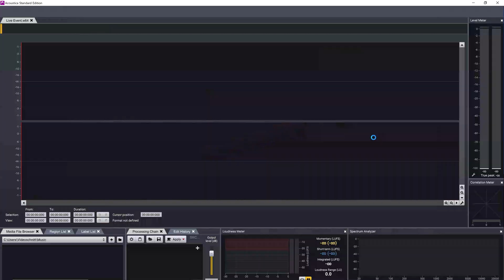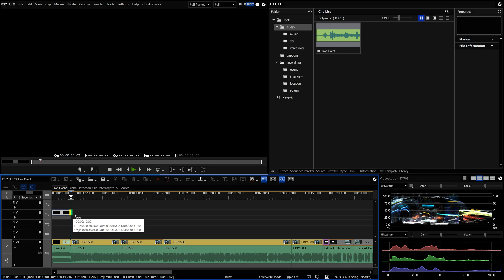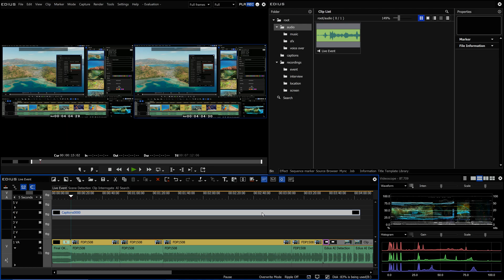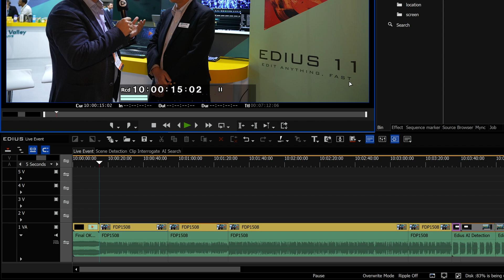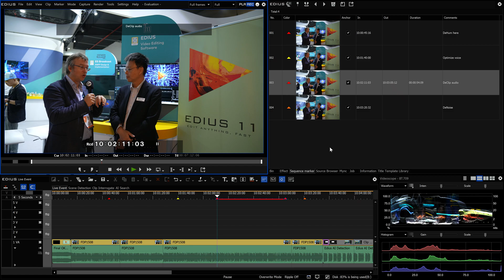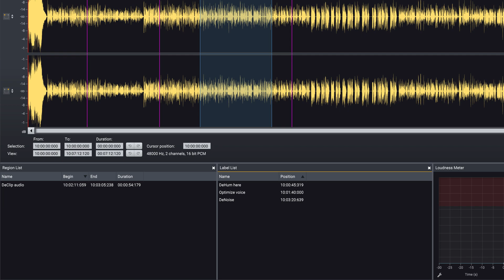EDIUS.NET Podcast - EDIUS 11 subtitles and markers by AI based speech to text function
EDIUS 11 comes with a new dedicated audio editor - Acon Acoustica. It enables an AI based speech-to-text workflow. Acoustica is able to analyse your audio files and automatically creates captions. In this video we will show you all about Acoustica and further possibilities of caption workflows with EDIUS 11 and its bonus contents.

0:15 Add captions automatically
1:28 Export subtitles as SRT file
1:51 Edit the SRT file with VisTitle directly in EDIUS
2:03 Find and replace recurring words
2:28 Captions workflow with special timecodes
3:45 Speaker labels
3:59 Export EDIUS marker list from Acoustica
4:24 Import EDIUS markers into Acoustica